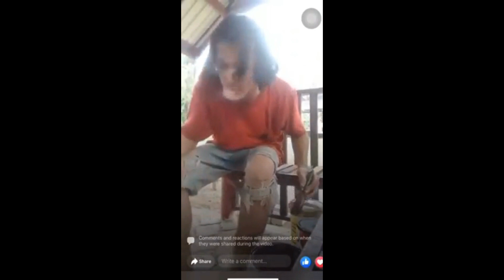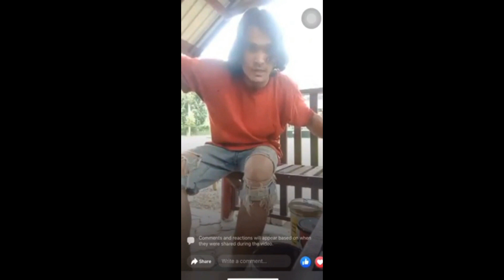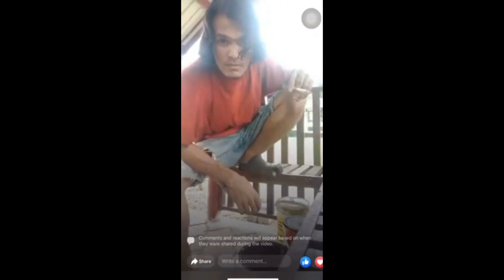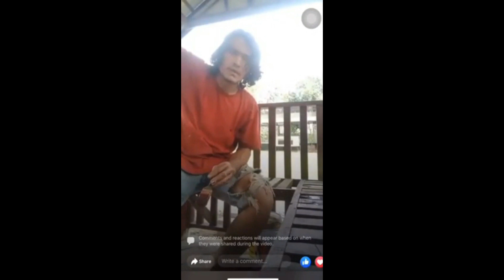TERBARU VIRAL LAGI L3L4KI H!NA AGAMA ISLAM DAN NABI MUHAMMAD DIT4HAN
KREDIT : MYNEWSHUB